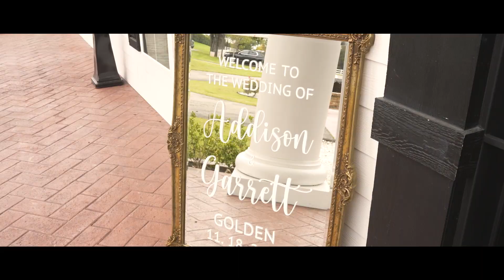Love Under the Sun | Addison & Garrett | Parker Manor - Springs Weatherford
Addison and Garrett celebrate their special wedding day with friends and family. So much planning went into this big day and it pays off with all the excitement, love, and laughter you could imagine. Congratulations to the happy couple!!